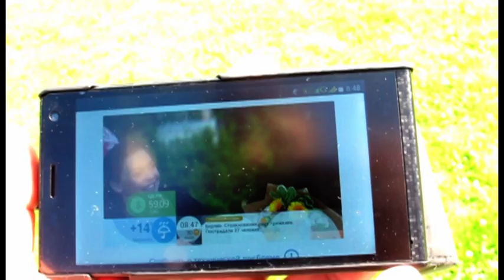КАК СНИМАЮТ ПРОГРАММУ ДОБРОЕ УТРО ПРЯМОЙ ЭФИР 1 КАНАЛ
КАК СНИМАЮТ ПРОГРАММУ ДОБРОЕ УТРО Сергей Бабаев и Мария Ким 1 КАНАЛ